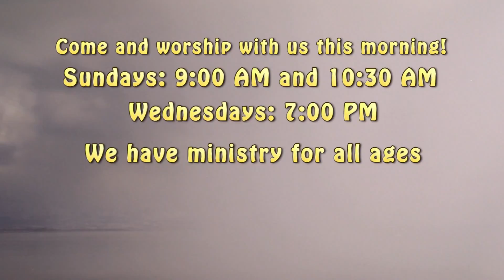8-20-17 - NBC KRNV - "Demonstrations of Faith"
Special Guest Kevin Durant